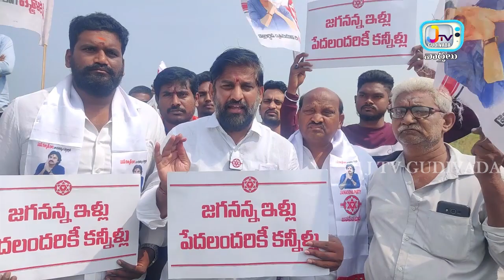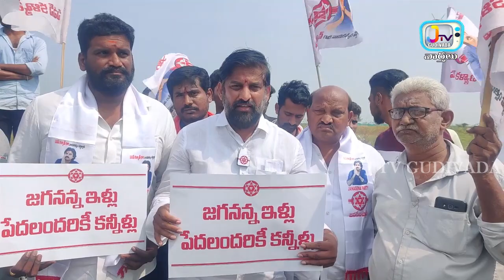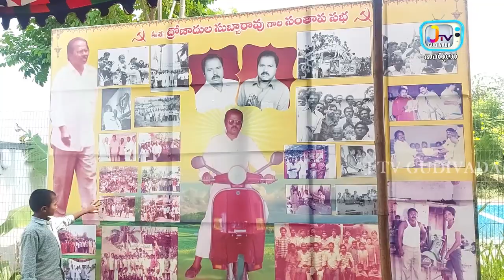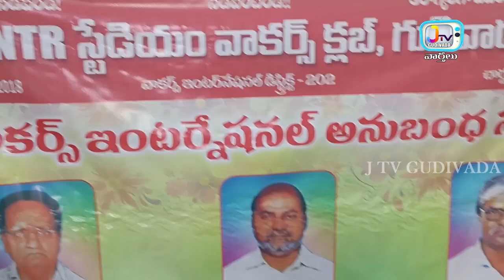వార్త సమాచారం కొరకు ఫోన్ చేయండి. 81 79 78 78 26